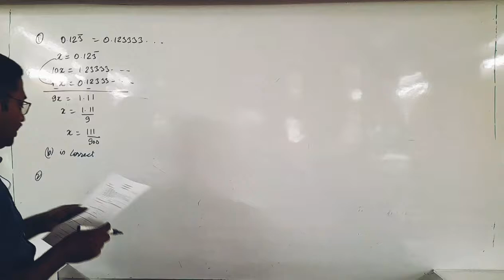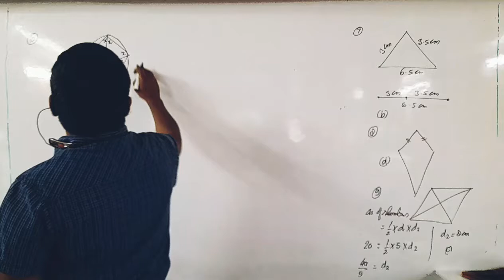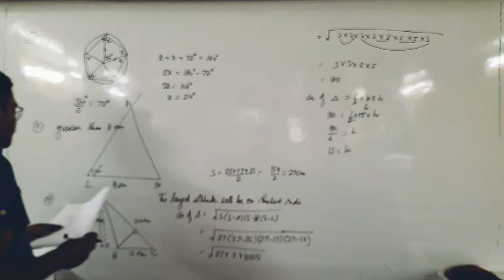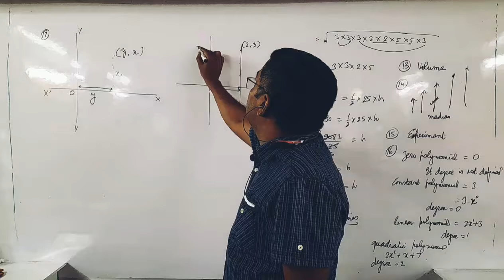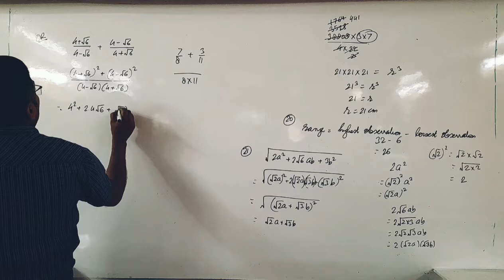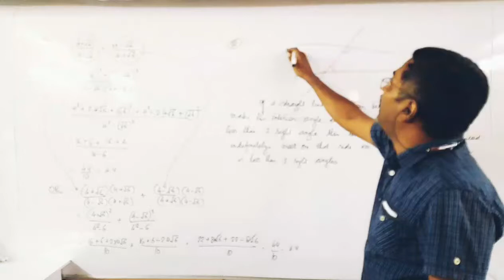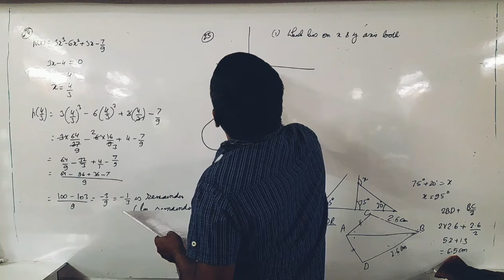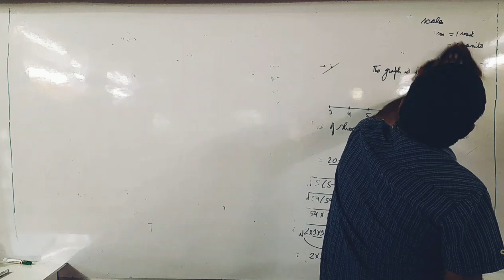maths sample paper 3rd November